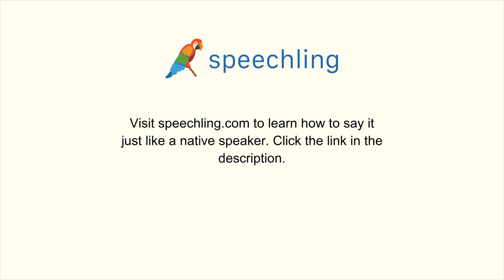How to say "How does it taste?" in Chinese (Traditional)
Male Voice:
味道如何？

Female Voice:
味道如何？